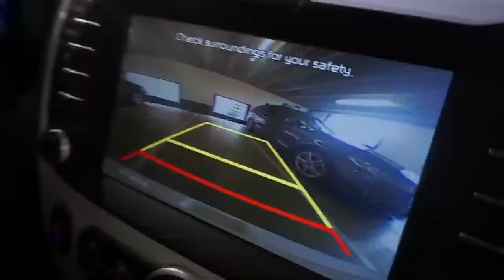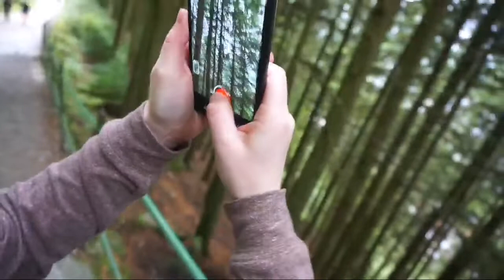ركبنا تران في النرويج 🇳🇴وطلعنا تال الجبل🗻